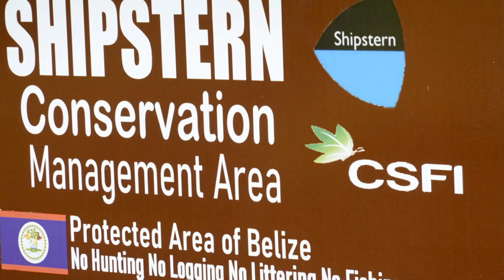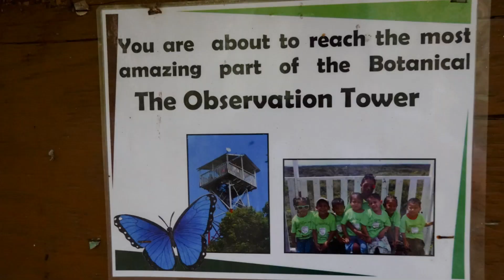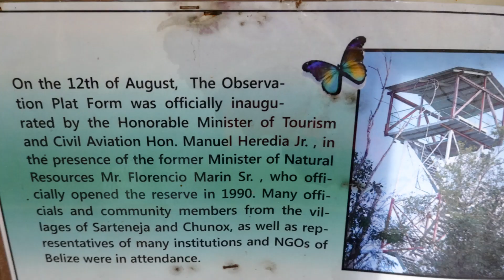SHIPSTERN NATURE RESERVE IN SARTENEJA BELIZE~~SHIPSTERN CONSERVATORY TOWER~~BELIZE VACATIONS2021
Shipstern nature reserve is located in 3miles south of Sarteneja, a small fishing village in the Corozal District. After hurricane Janet.1955,devastated much of the Sarteneja Peninsula,the ares vegetation quickly generated. The area became into 1 of Belize's richest and ecologically diverse tropical rain forests. The reserve covers 22,000 acres uf unspoiled, waterlogged jungle, savannah, and mangrove swamp..